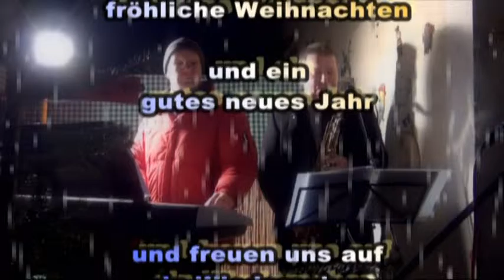Weihnachtsgruß 2015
beim Heurigen Friedberger  - auch heuer wieder der Benefizpunsch zu Gunsten der Behindertenhilfe Oberrohrbach - am 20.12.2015 um 16h00 - Kesselwurst von Friedl und Andi, die guten Getränke der Familie Friedberger und Hannes und Peter untermalen eine weihnachtlich-besinnliche Stunde mit Lesungen und Gedichten musikalisch ...